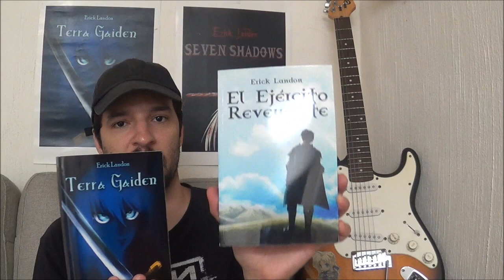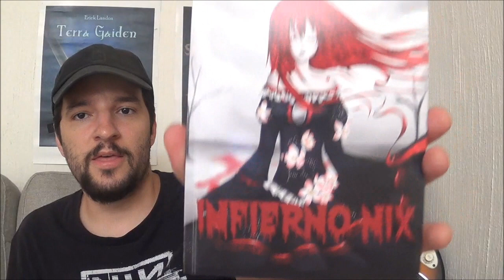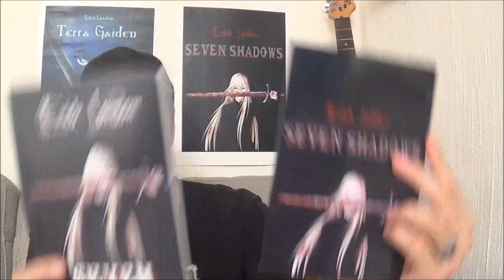I AM A WRITER!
My website (you'll find info about my books and their Amazon links there)
Links to digital books (in english)
Terra Gaiden (digital and physical)
Seven Shadows (digital and physical)
Código Morgana (digital only/the book is in spanish)
The Reaper's Thorn (NEW BOOK):

Links for fans in MEXICO. (All physical formats)

El Ejército Revenante, Preludio al Olvido and Los Relatos Miserables are currently out of stock. They will be for sale again as soon as possible!